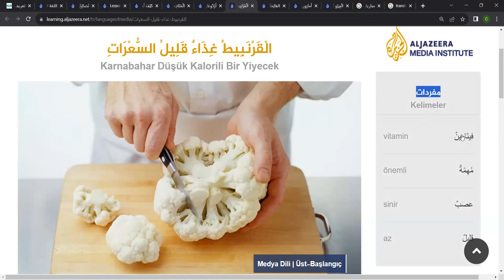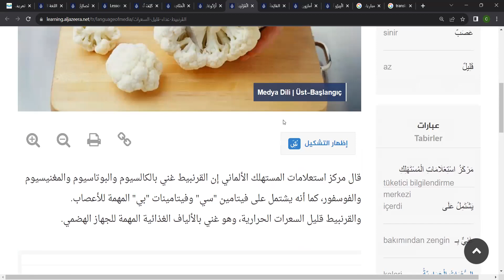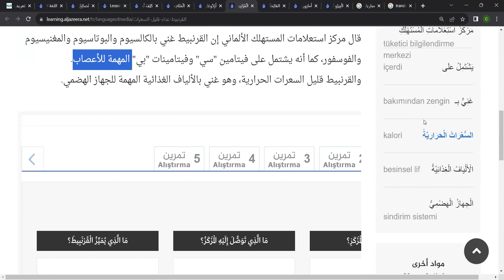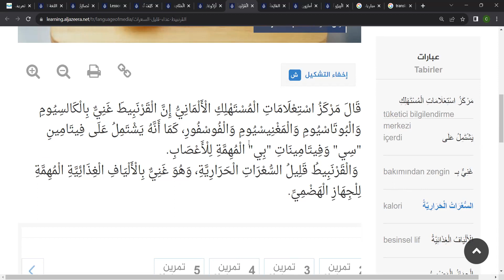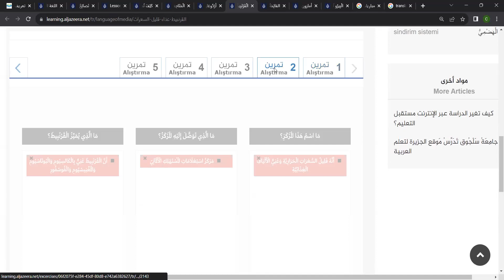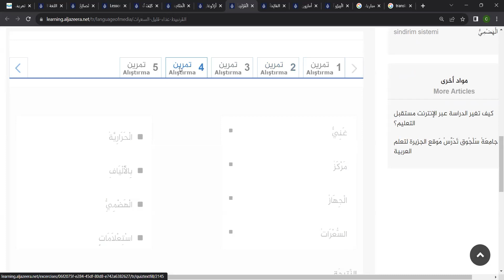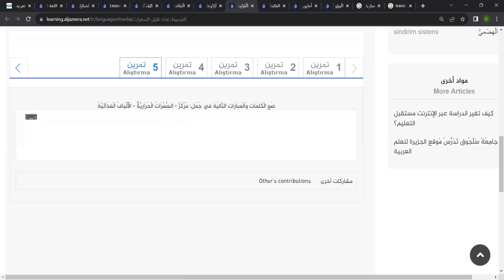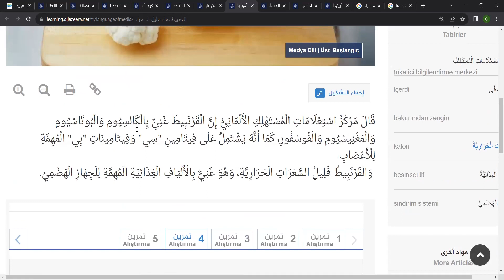2- YDS HAZIRLIK, YDS ÇALIŞMA, YDS ARAPÇA, YDS ARAPÇA METİN OKUMALARI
2- YDS HAZIRLIK, YDS ÇALIŞMA, YDS ARAPÇA, YDS ARAPÇA METİN OKUMALARI
Arapça Modern Metin Okumaları